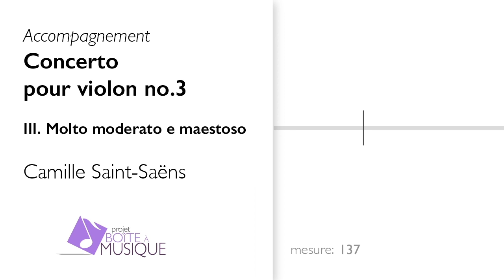C.Saint-Saëns - VIOLIN CONCERTO no.3 op.61 - III. Molto moderato e maestoso (piano accompaniment)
l'accompagnement enregistré par un pianiste professionnel /accompaniment recorded by a professional pianist

III. Molto moderato e maestoso

Piano: Mariusz Kustra
Soliste  : Vous / You

For the best experience use a good bluetooth speaker

Pour profiter au mieux de la qualité de l'accompagnement utilisez une enceinte bluetooth de bonne qualité

0:00 Beginning
0:07 Tuning
0:28 Molto allegro e maestoso